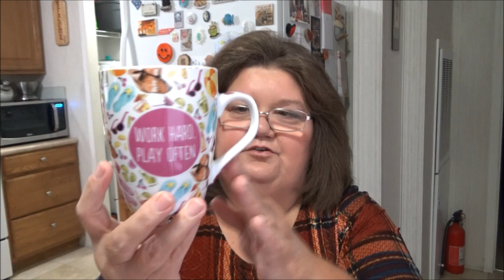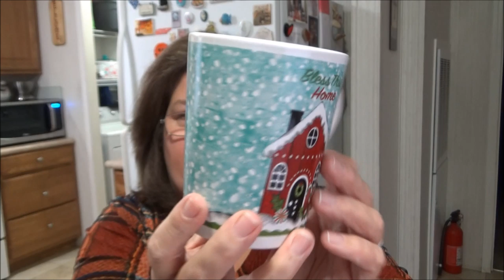My Coffee Mug Collection!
Watch to see all of my favorite coffee mugs that I've collected recently.

Shop my favorite products! Home, Decor, Style & more!

ABOUT ME...
I am a southern lady in her late 40's living life and just trying to share the things
that I love.  On my channel you will see everything from Thrift Hauls, Grocery Hauls,
internet neighbor of mine! Let's enjoy this Thriftastic channel together!

If you cant get enough Thriftasticmom then...

My Ebay Store

There's No Drama For This Thrifty Mama:
I do monitor all my videos closely so if you are rude, vulgar or your comments have no purpose to this video you may be blocked or deleted.